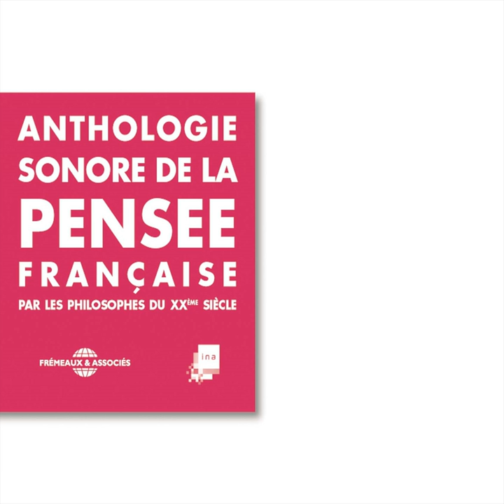Helvetius révolutionnaire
Helvetius révolutionnaire · Louis Althusser

Anthologie sonore de la pensée française du XXe siècle / Sartre, Merleau-Ponty, Lévinas, Jankélévitch, Foucault, Deleuze, Desanti, Corbin, Bergson, Aron, Althusser...

Composer: Louis Althusser
Lyricist: Louis Althusser